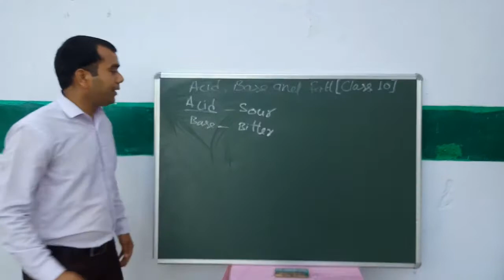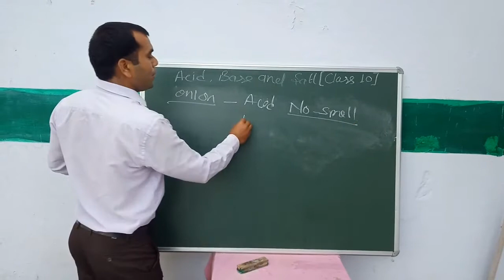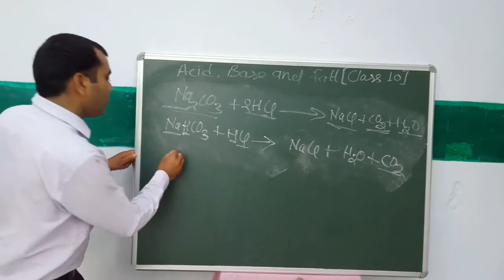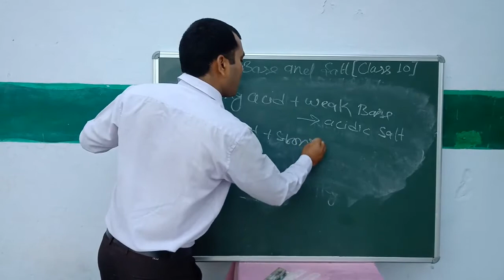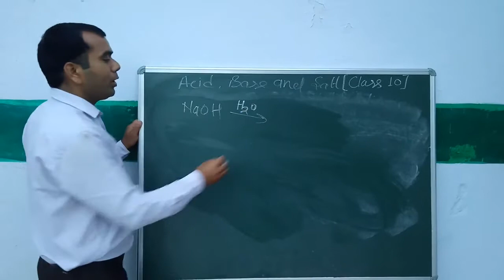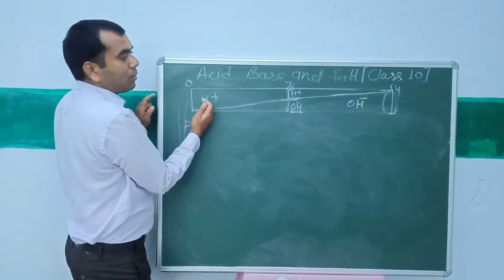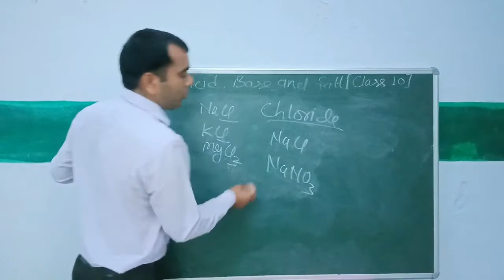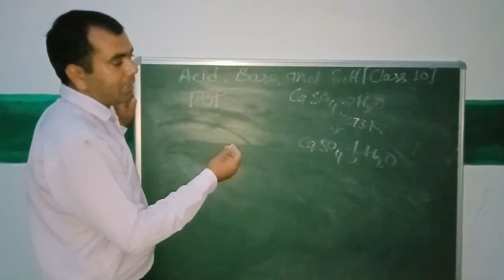10 science chapter 2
acid_base_and_salt अम्लक्षारऔरलवण @ncert class 10 science chapter 2

इससे पहले सभी वीडियो कक्षा 6 के विज्ञान के chapter 1, chapter 2 एवं chapter 3 और कक्षा 7 के विज्ञान पहले chapter 1 और कक्षा 7 के chapter 2 और कक्षा 8 के विज्ञान के पहले chapter 1 और chapter 2 और कक्षा 9 के विज्ञान के chapter 1और चैप्टर 2 के और कक्षा 10 के chapter 1 और chapter 2  के लिंक नीचे दिए गए हैं।

Class 6 science: food where does it come from

Class 6 science: Fibre to Fabric

Class7 science: nutrition in plants

Class7 science: nutrition in animals

Class8 science: crop production and management

Class 8 science: microorganisms friend and foe

Class 9 science: Is matter around us pure?